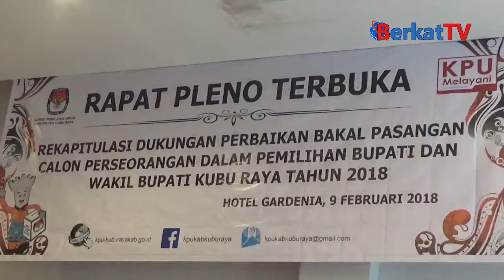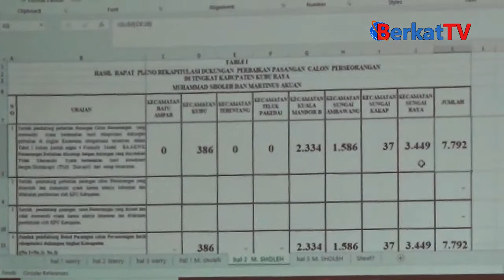Bapaslon Werry-Nasir Dinyatakan Lolos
Berkat TV | Harian Berkat